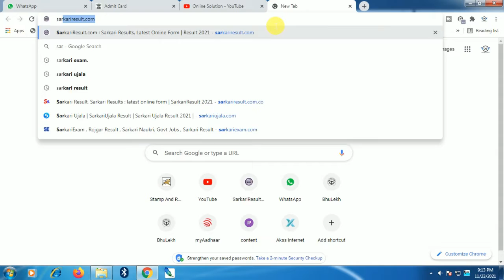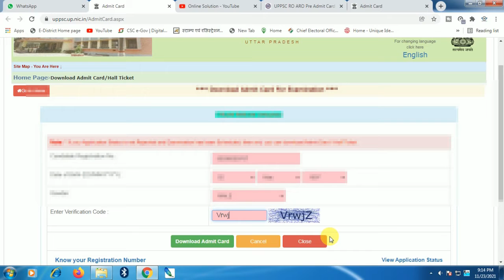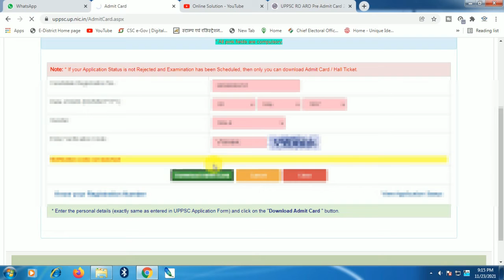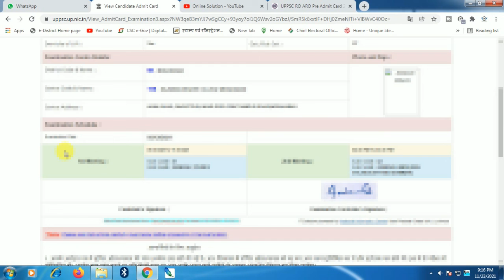UPPSC RO ARO Admit Card 2021 Kaise Download Kare | How to Download UPPSC RO ARO Admit Card 2021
The UPPSC RO ARO Admit Card 2021 Download Link has been announced by the UP Public Service Commission (UPPSC). Candidates also search it as UPSSC RO ARO Bharti 2021, Apply Online for UPSSC RO ARO Vacancy 2021 Applicants who want to apply for UPSSC RO ARO Notification 2021 should check out the complete details before download..

uppsc samiksha adhikari admit card 2021,
uppsc ro aro prelims exam admit card 2021 download,
uppsc ro aro admit card 2021,